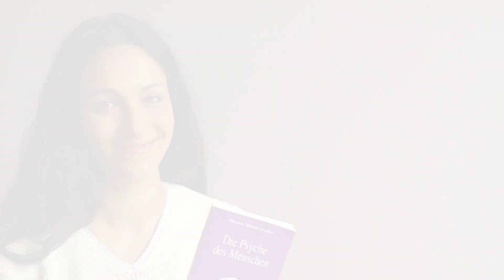DIE WAHRE ERLEUCHTUNG!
Wir verzichten darauf Werbung vor die Lesungen zu schalten.

Danke für die Aufmerksamkeit und Eure Unterstützung

Über Omraam Mikhaël Aïvanhov:

Omraam Mikhaël Aïvanhov wurde 1900 in Bulgarien geboren. Im Alter von 17 Jahren begegnete er dem großen geistigen Meister Peter Deunov und wurde sein Schüler. Dieser sandte ihn 1937 nach Frankreich, um seine Lehre dort zu verbreiten und weiterzuführen.